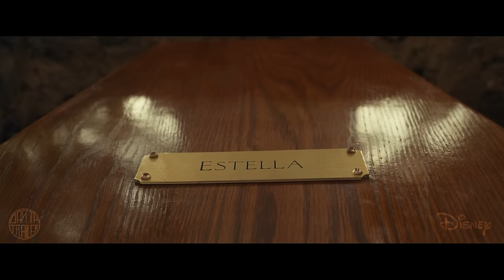Cruella 2 (2025) | Teaser Trailer | Disney & Emma Stone (4K)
Watch the 'FAN (CONCEPT) Trailer Concept' For Cruella 2 (2025) (More Info About This Video Down Below!)

Discover the latest on Disney's upcoming blockbuster, "Cruella 2." Following the triumph of Emma Stone's initial portrayal of Cruella de Vil, this sequel promises to delve deeper into the captivating world of this iconic Disney villain. Released in 2021, the first film received widespread acclaim, setting the stage for the much-anticipated Cruella 2.

Learn about the release details, cast updates, and potential plot twists. Director Craig Gillespie and writer Tony McNamara are back on board, and makeup artists Nadia Stacey and Julia Vernon hint at a shift to the '80s, promising a whole new era for Cruella. While production is underway, the sequel is expected no earlier than 2025.

Get the inside scoop on the returning cast, including Emma Stone as the young Estella Miller. Explore the possibilities for the storyline, as it's unlikely to be a straightforward adaptation of "101 Dalmatians." Uncover insights into Cruella's origin and her complex relationship with the Baroness.

As we speculate on what might unfold in Cruella 2, revisit the dramatic conclusion of the first film. The Baroness, played by Emma Thompson, is poised to seek revenge on Cruella, adding an intriguing layer to the sequel's potential plot. With Cruella's acquisition of "Hell Hall" and themes exploring the fashion industry, the stage is set for a riveting cinematic experience.

Will Cruella's henchmen, Horace and Jasper, make a return? What about Roger and Anita, recipients of Dalmatian puppies in the post-credits scene? Dive into the intricacies of Cruella's world, where fashion, revenge, and unexpected connections collide.

Explore the success of the first film at the box office and the anticipation surrounding Cruella 2. Despite comparisons to other Disney live-action remakes, Cruella's unique narrative and Emma Stone's stellar performance ensure an exciting continuation of the story.

Let your power shine!